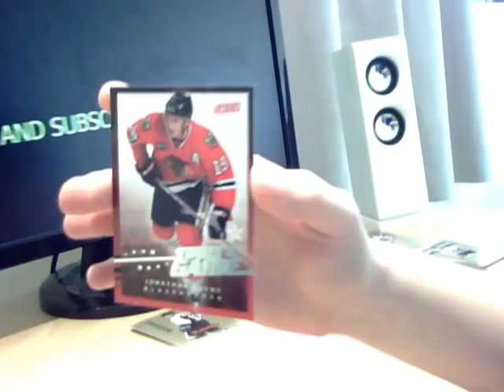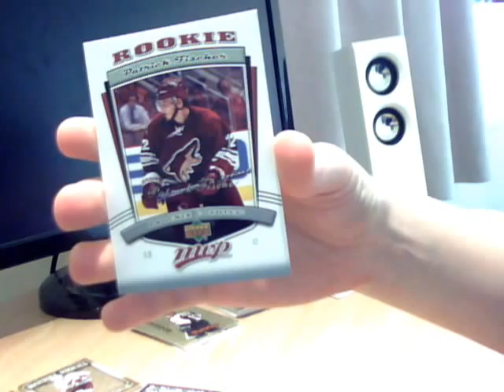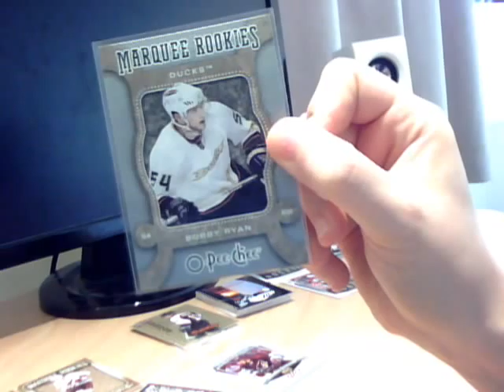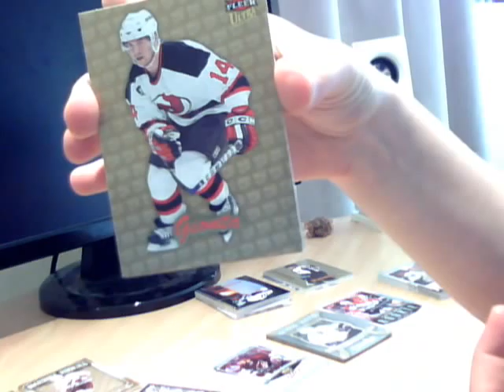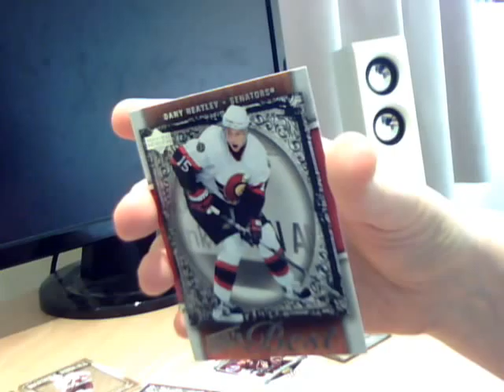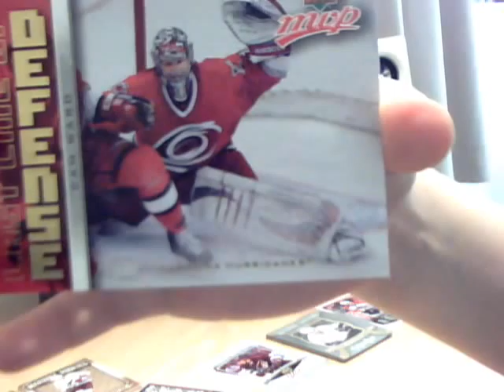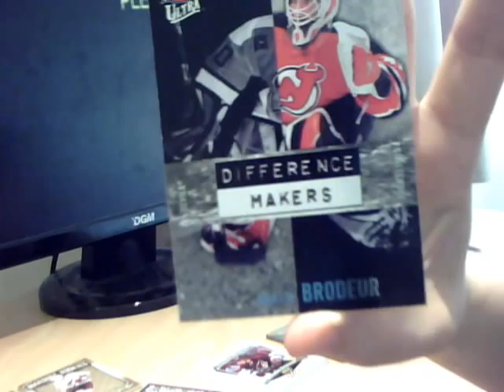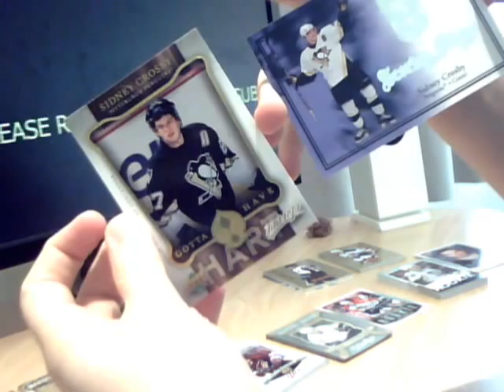Hockey Cards For Sale/Trade: Part 6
List of players I collect is below. Solid, well-written offers appreciated. Please view all the shows as some players feature in more than one.

Ray Whitney
Tim Connolly
Marion Gaborik
Owen Nolan
Alyn McCauley
Byron Dafoe
Stephen Weiss
Michael Frolik
Shawn Matthias
Rostislav Olesz

Bouwmeester/Vanbiesbrouck if great card

Grabner
Patrik Stefan
Steve Thomas
Kevin Brown (the hockey player)
Mike Dunham
Michal Repik
Kenndal McArdle

Non hockey: Jennifer Harman, Colin Montgomerie, Laura Davies

I DO NOT COLLECT VOKOUN! Will trade for bait if offer is attractive.